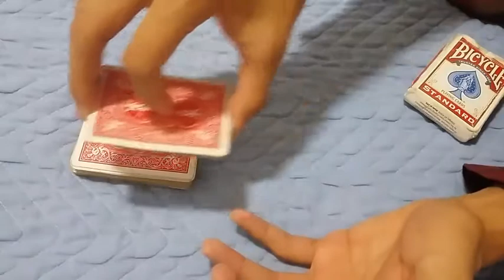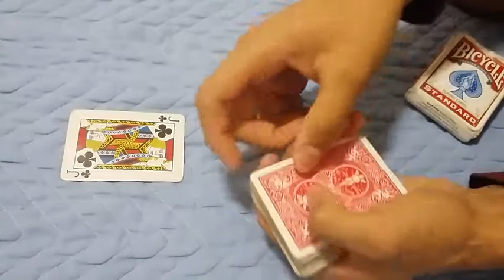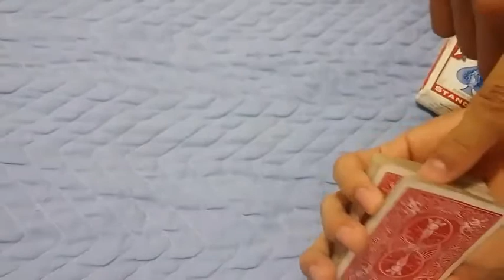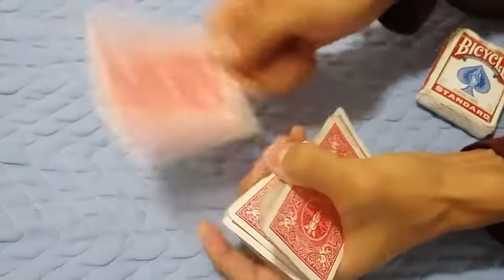Assalto ao banco Incrível REVELADO!